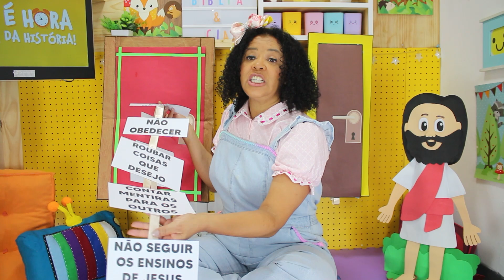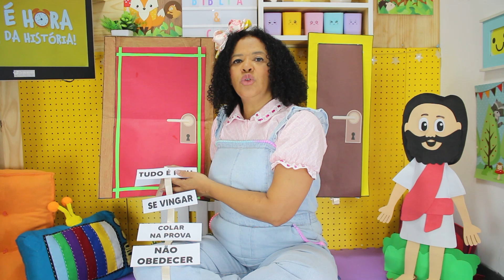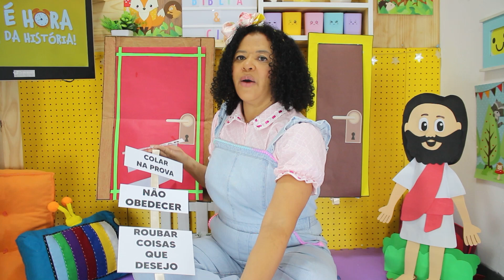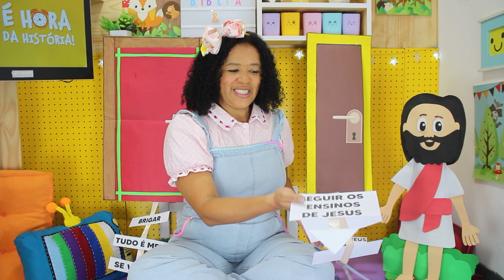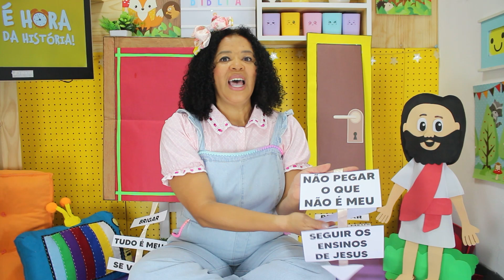DISCÍPULADO KIDS - AS DUAS PORTAS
Bíblia e Cia com Mara Melnik - Série Discipulado Kids, as duas portas.